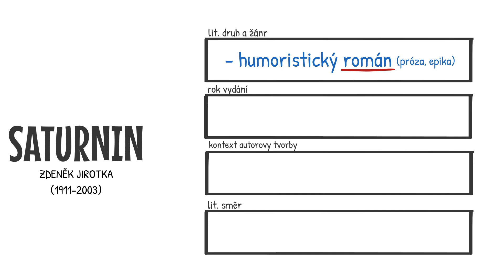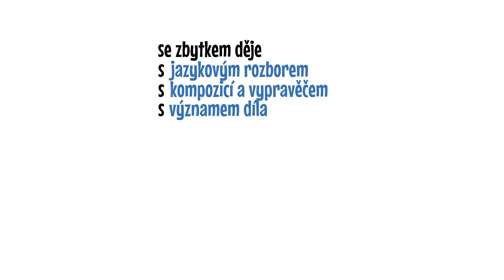ROZBOR DÍLA: Z. Jirotka - Saturnin (SnadnaMaturita.cz)